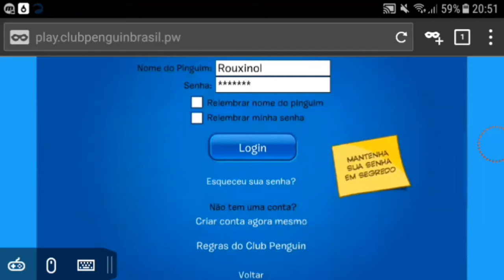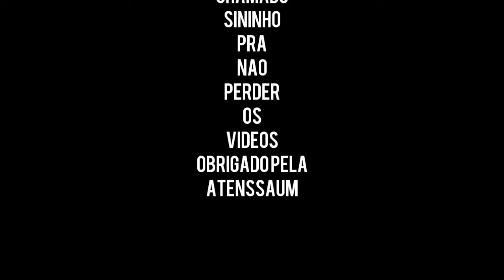"ALEATORIEDADES NO CLUB PENGUIN BRASIL!! "5!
Errrr... Sim ta uma bosta